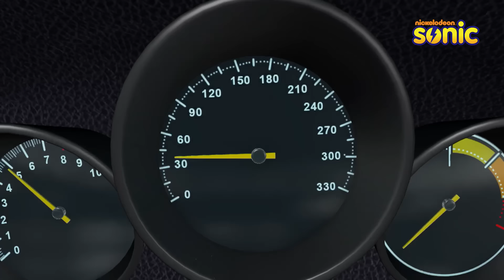Gattu Battu | Smart Skates | Part 1 of 2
Shersingh hijacks the smart skates and sends Gattu on a trip across the city.

Welcome to the enchanting world of Gattu Battu! Join our dynamic duo, Gattu, the clever detective, and Battu, his trusty sidekick, as they embark on thrilling adventures that will captivate young hearts and tickle young minds. In this classic animated series, you'll follow Gattu and Battu as they solve mysteries, outsmart villains, and bring smiles to faces everywhere. Get ready for a rollercoaster ride of fun and excitement that's perfect for kids of all ages!